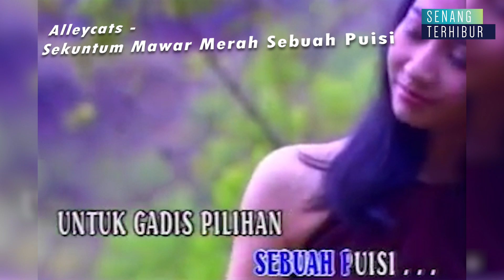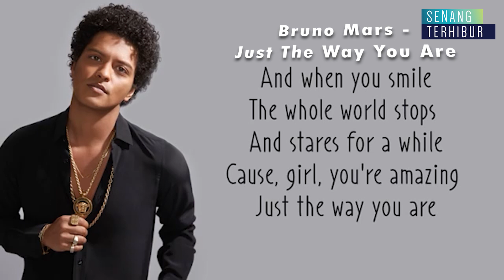Sambung Lagu Ni - Naim Daniel, Aman Aziz, Sarah Suhairi | Immortal Songs (2020)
Nampak nervous eh masing-masing bila kena terjah dengan team Senang Terhibur untuk main game ni...